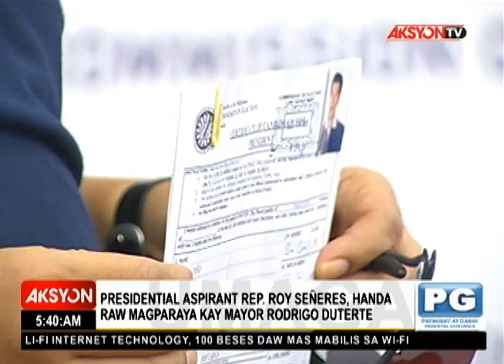Señeres, handa raw magpa-substitute kay Duterte pero...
Handa raw magparaya ang presidential aspirant na si Cong. Roy Señeres para kay Davao City Mayor Rodrigo Duterte. Pero si Señeres, may tatlong kundisyon. Kasabay nito, nagpasalamat si Duterte matapos manguna sa presidential survey ng Pulse Asia sa Metro Manila. Pero ang kampo ni Grace Poe, minaliit lang ito.